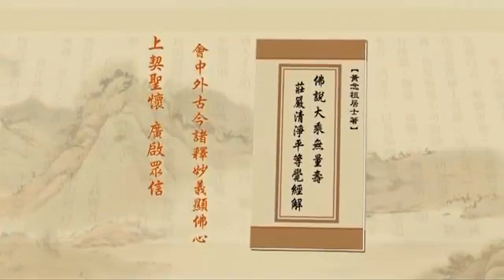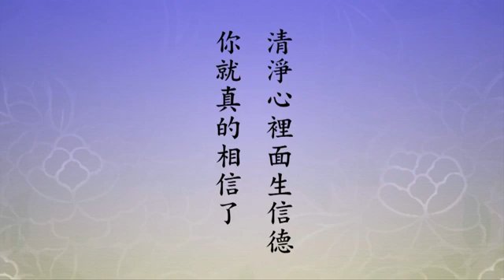净土大经解演义 2010 02-039-0555